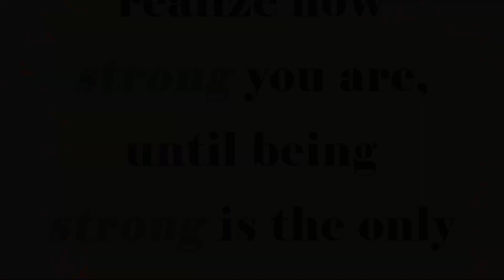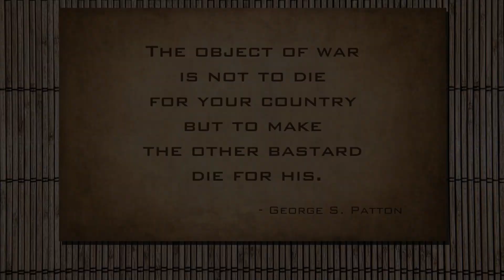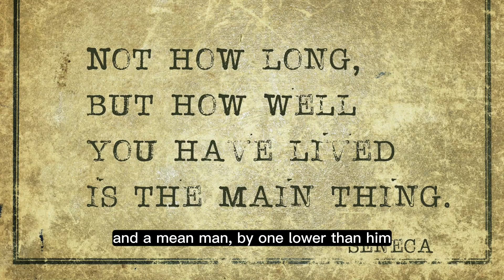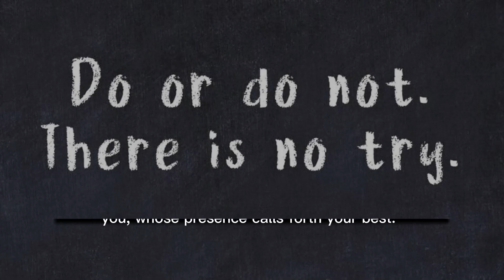8 Power of Positive Thinking: A Path to Happiness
Discover the profound impact of your thoughts on your overall happiness. In this enlightening video, we explore the age-old wisdom that "The happiness of your life depends upon the quality of your thoughts." Join us on a journey of self-discovery and positivity as we delve into the transformative power of maintaining a positive mindset and nurturing your mental well-being.